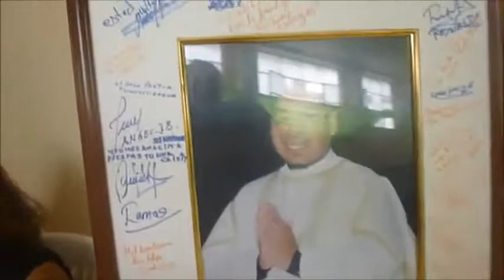"Los Hermanos Salazar: Rosal Viviente."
"Los Hermanos Salazar las Voces Juveniles del Criollismo", interpretando una conocida canción escrita por el gran compositor Miguel Ciccia, dando a conocer nuestra música Criolla en todas partes la cuál nunca pasará de moda.